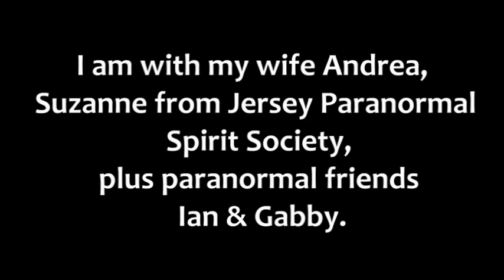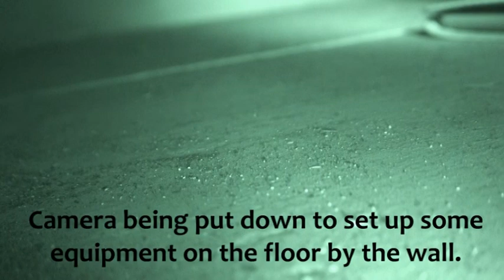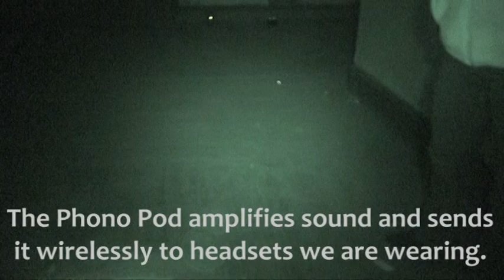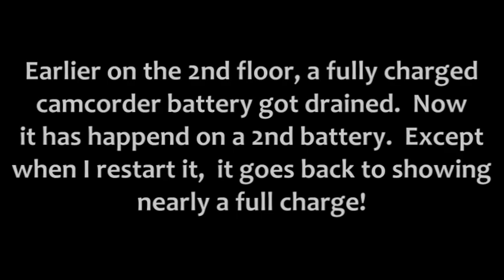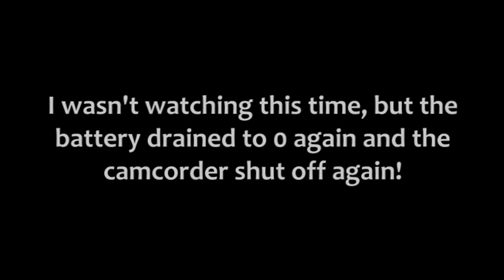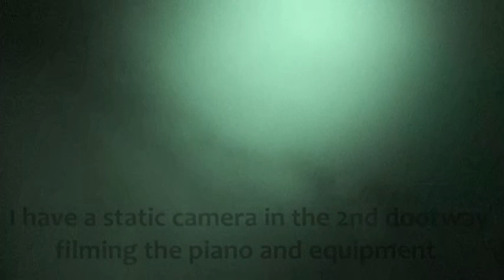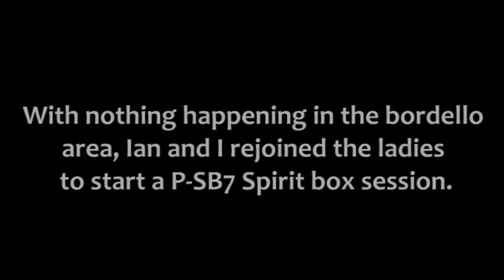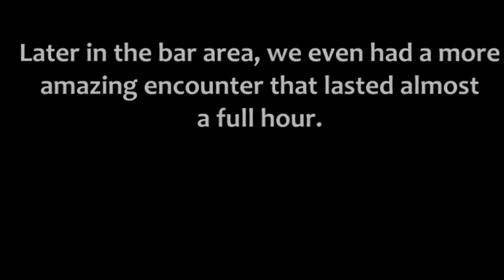White Hill Mansion Investigation - Chuck's Paranormal Adventures - March 24, 2017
On March 24, 2017,   My wife and I joined up with Suzanne from Jersey Paranormal Spirit Society,  Rob and Sandra from Bearfort Paranormal and their teammates, Will, Ron and Lourdes,  and my paranormal friends Ian & Gabby,  to investigate White Hill Mansion in Fieldsboro, NJ.

This video takes place early in the investigation after we make our way to the 3rd floor,  in a room located next to the entrance into the brothel area.   We had some very interesting moments up there,  from my camcorder battery constantly being drained,  a very good P-SB7 spirit box session,  followed by a laser trip wire being played with in the brothel area.   What made the trip wire event even more amazing was a response on the spirit box to something I said!

For more footage of our joint investigation at White Hill Mansion,  we sure to visit the YouTube channel for Bearfort Paranormal and search for White Hill Mansion.   A great video and some interesting similarities between their spirit box / portal sessions and ours in this video.